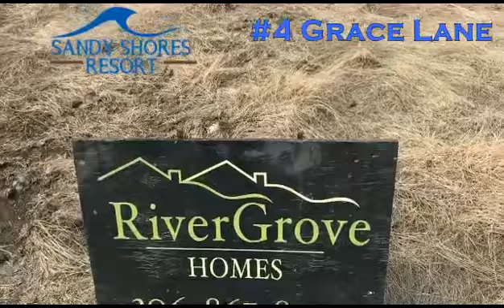RiverGrove Homes Cabin Build at Sandy Shores Resort on Lake Diefenbaker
RiverGrove Homes Cabin Build at Sandy Shores Resort on Lake Diefenbaker.  Sandy Shores Resort offers Lake Front, Lakeside, and RV/Park Model lots for sale on Lake Diefenbaker, SK.